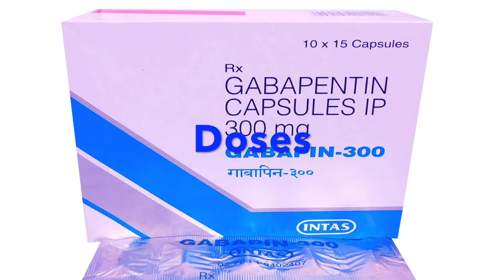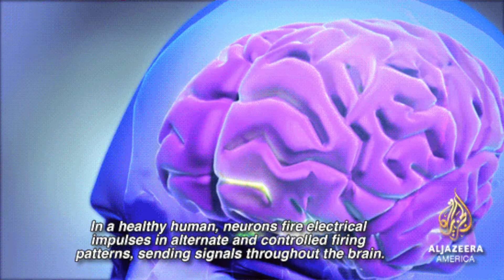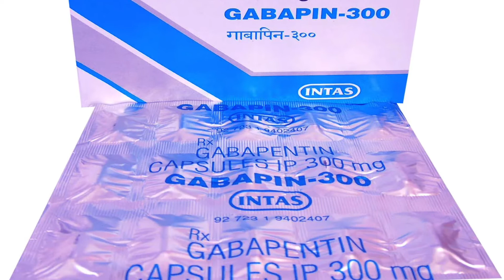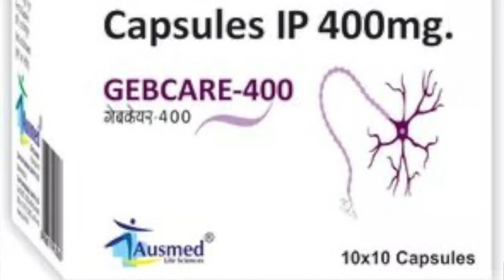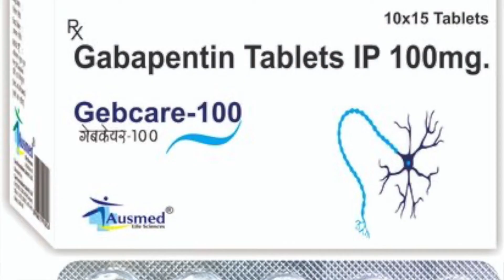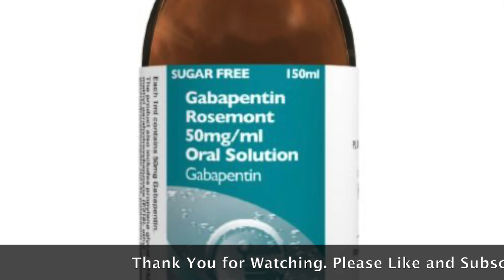Gabapentin Partial Seizures और नसों में हो रहे दर्द की दवा के बारे में जानकारी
Please watch complete video to get all information about Gabapentin that is prescribe for Partial Seizures और नसों में हो रहे दर्द की दवा